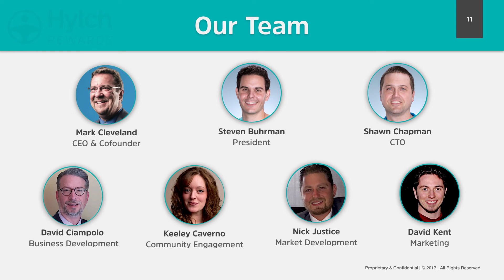Hytch Rewards Launch | Dan Teeter Presents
Nissan's Director of Vehicle Connected Services, Dan Teeter, shares why Nissan chose to join Hytch Rewards on the journey to incentivize positive and sustainable transportation behavior through real cash rewards.

Join the Hytch Rewards movement and get paid to ride together